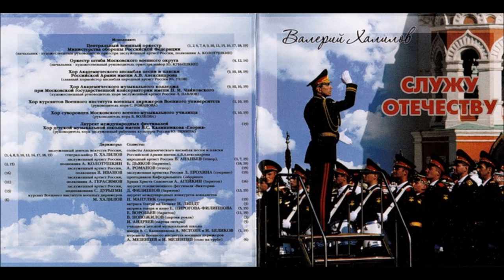Valery Khalilov Russian Army Victory Day Concert Концерт В. Халилов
A musical concert performance of Russian military songs conducted by Lieutenant General Valery Khalilov of the Central Military Band of Russia. About Valery Khalilov: Khalilov was born into a family famous for producing military conductors on January 30, 1952 in the city of Termez, Uzbekistan. At the age of 4, he began to compose his own music. A career officer, he graduated from the Moscow Military Musicians School at the age of 11. From 1970 to 1975 he was on the conducting faculty of the Moscow State Conservatory Tchaikovsky. Khalilov's first posting was being a conductor at the Pushkin Higher School of Radioelectronics of Air Defense of the country PVO, before being a teacher at the Moscow military conductor's faculty in 1981. As conductor of the Pushkin Higher School he had won first place in the competition of military bands of the Leningrad Military District in 1980 and gained the attention of the chief conductor of the Moscow Military District Orchestra, Major General Nikolai Mikhailov, who brought him into that orchestra as deputy conductor in 1984. He subsequently transferred to the governing body of the Military Band Service of the Armed Forces of the USSR that same year. Khalilov has been a member of that orchestra since then, rising through the ranks and eventually becoming chief conductor himself in 2002. In May 2015, Khalilov became a member of the Board of Trustees' Academy festive culture. On 16 August 2016, Khalilov retired from his post as Chief Conductor of the Central Military Band of the Ministry of Defense of the Russian Federation.
1. Священная война - The Sacred War
2. Торжественно-триумфальный марш - Solemn Triumphant March
3. Марш Лейб-Гвардии Преображенского полка - March of the Life-Guards Preobrazhensky Regiment
4. Встречный марш победителей-танкистов - Counter March of the Victorious Tankists
5. Встречный марш офицерских училищ - Counter March of the Officers School
6. Встречный марш для выноса боевого знамени - Counter March for Taking Out the Battle Flag
7. Гвардейский встречный марш ВМФ - Guards Counter March of the Navy
8. Встречный марш - Counter March №1
9. Встречный марш - Counter March №2
10. Славься - Glory
11. Московская парадная фанфара - Moscow Parade Fanfare
12. Гимн СССР и Российской Федерации - Anthem of the USSR and Russia
13. Триумф победителей - Triumph of the Winners
14. Катюша - Katyusha
15. Герой - Hero
16. В защиту Родины - In Defense of the Motherland
17. Строевой марш - Phalanx March
18. Лефортовский марш - Lefrotrovsky March
19. Служить России - Serve Russia
20. Все высшие - All Higher
21. Перелётные птицы - Migratory Birds
22. Я верю, друзья - I Believe, Friends
23. Платц - Platz
24. Прощание славянки - Fairwell Slavic Maiden
25. Баллада о солдате - Ballad of a Soldier
26. Все высшие - All Higher
27. Экипаж - одна семья - The Crew is One Family
28. Песня артиллеристов - Song of Artillerymen
29. Нам нужна одна победа - We Only Need One Victory
30. На страже мира - On Guard of Peace
31. Кант - Kant
32. Мы - армия народа - We Are Army of the People
33. В путь! - Let's Go!
34. День Победы - Victory Day
35. Песня о Советской армии - Song About the Soviet Army